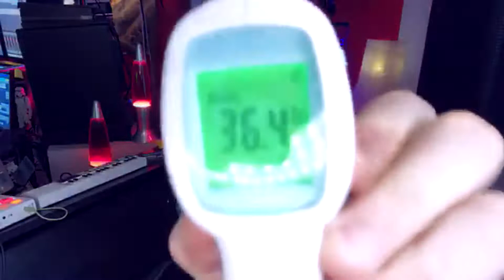Livestream "Wohnzimmer-Konzert" / Musik (Englisch); Chipmunktalk (Deutsch)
Corona ist nen Arsch...
Am 24.4 kommt mein 7. Soloalbum - dürft ihr gerne schon vorbestellen.

So, in diesem Livestream spiele ich ein gut 1 1/2 stündiges "Konzert" bei mir im Wohnzimmer/Studio; und bitte seid mir nicht böse und kommt nach dem Lockdown zu meinen "richtigen" Konzerten, dann spreche ich auch mit einer "normalen" Stimme und mache keinen Chipmunk-Talk. ;-)
Aber diesmal hatte ich Lust auf diesen Quatsch; ich habe aber für Euch noch die genauen Zeiten rausgeschrieben, so dass Ihr den albernen Talk von mir skippen könnt.

Hier die Playlist der gespielten Songs mit entsp. Timeline.

Mission Hymn 00:00 - 05:08
Listenting To The Whisperings Fields 06:41 - 10:19
Child On My Mind 13:42 - 17:50
Sad Song (Daft Song) 20:52 - 25:30
You've Got A Friend In Me (Randy Newman) 27:21 - 29:54
Just The Two Of Us (Bill Withers) 36:51 - 44:00
Shout (Tears For Fears) 47:22 - 52:24
Oh My Heart 58:15 - 1:04:56
Waves 1:12:54 - 1:18:29
She Smiles 1:24:12 - 1:29:38
Jump On My Waggon  1:32:25 - 1:37:56

Fühlt Euch geliebt; bleiben wir alle wachsam und gesund.
Euer
Ralph Maten